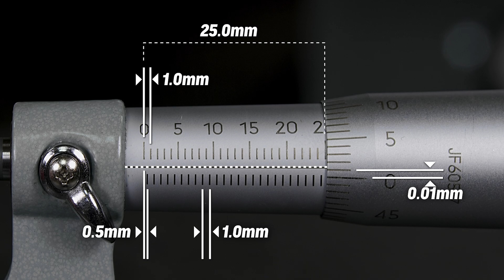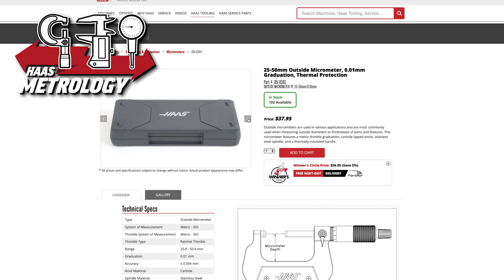Reading a Metric Vernier Micrometer - HaasTooling.com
In this video Bhop is looking specifically at taking measurements with a Metric Micrometer. This is an excerpt from our long form Micrometer video where Bhop covers taking measurements with both Inch and Metric Vernier Micrometers.